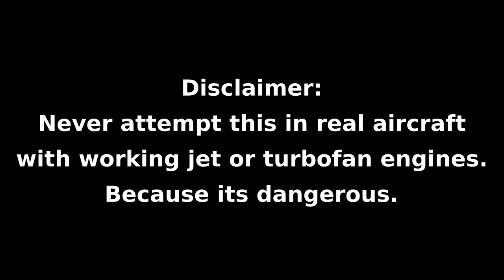Forward-slip with 737-NG XP11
315 knots, 8000 feet above runway elevation and only 18 NM. Can we land safely without circling to lose altitude and speed?

BIC/SWIFT:  PKOPPLPW